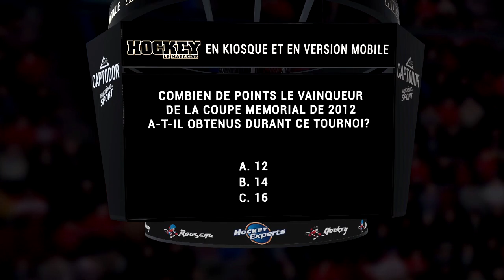Hockey Le Magazine - Saison 4 - Quiz - Points de Michael Chaput durant la coupe Memorial